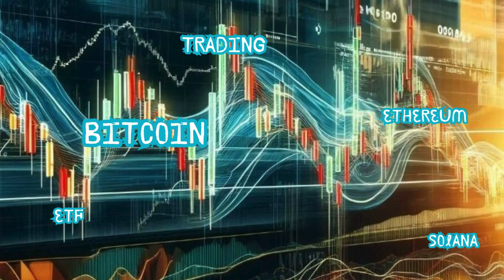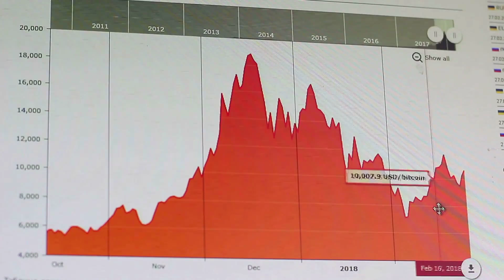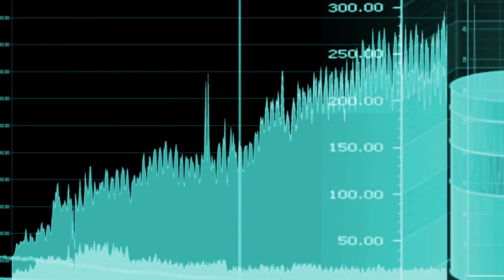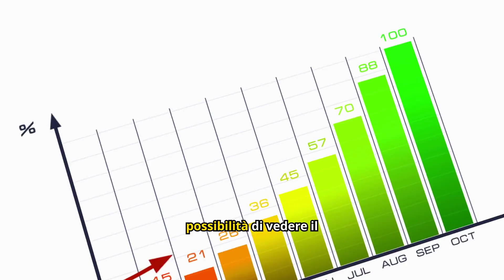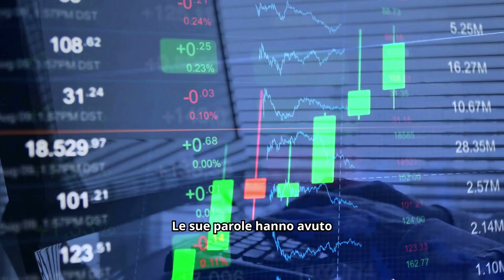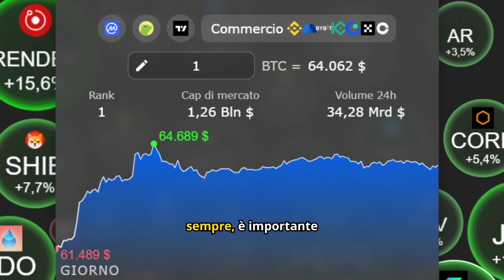🚨Bitcoin: Cosa Sta per Accadere? Scopri Ora❗